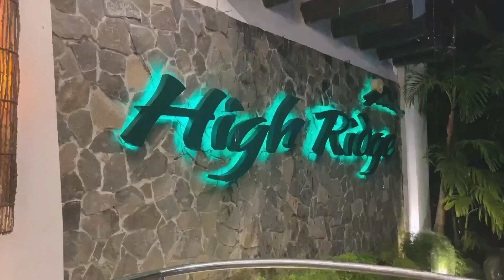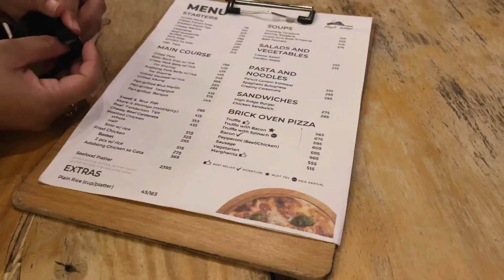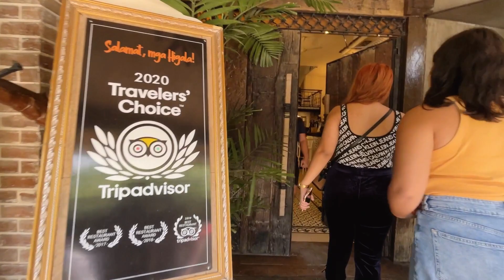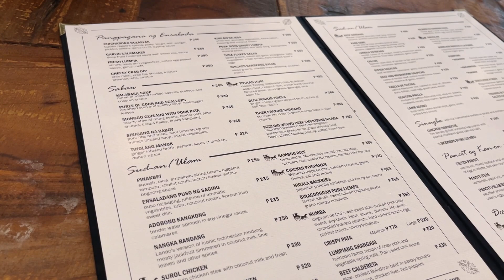ANG SAYA! 😂 Kasama ko sina Ate Baninay at Kuya Bont sa CDO | nagkita ulit kami after 3 years! 🤍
Forda pasyal ang Team Love sa CDO! 🥰 Sobrang saya talaga pag sila ang kasama! 🤎 See you soon ate @BaninayBautista  and kuya @BontBryanOropel  🤗🫶